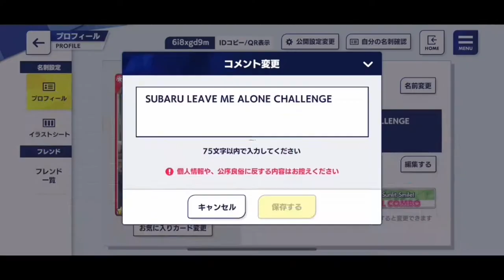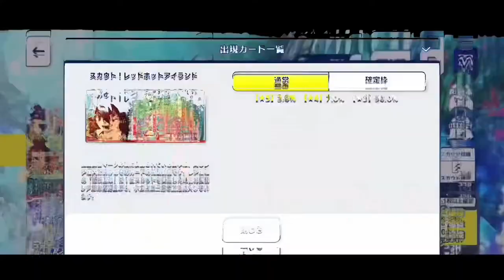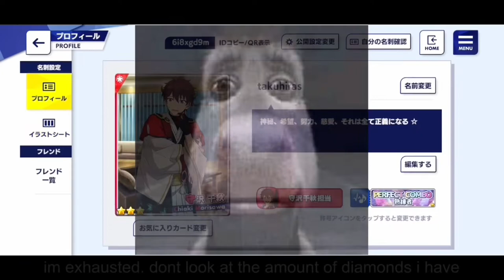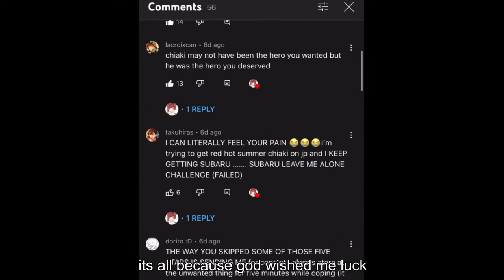chiakiP scouts for red hot island chiaki (enstars)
when i saw this card for the first time i was in shock. how could someone look that good. Chiaki Morisawa things

+ thank you Rinnes booty slapper🫶🫶🫶